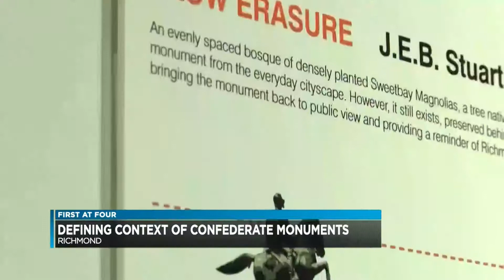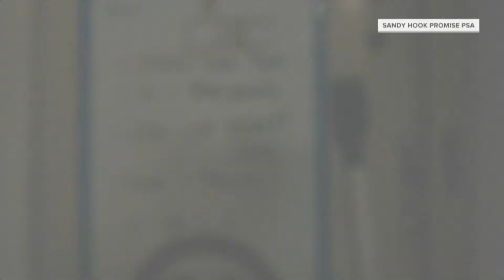Brent Solomon, Anchor - September 2019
First at 4 Newscast for NBC 12, Richmond.